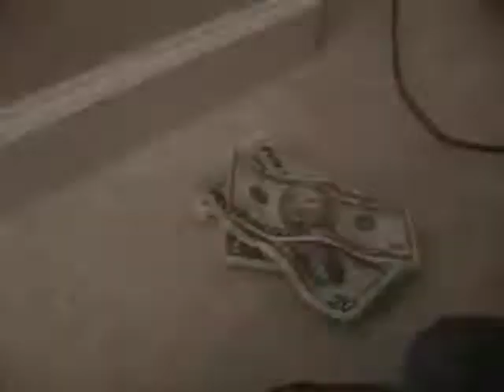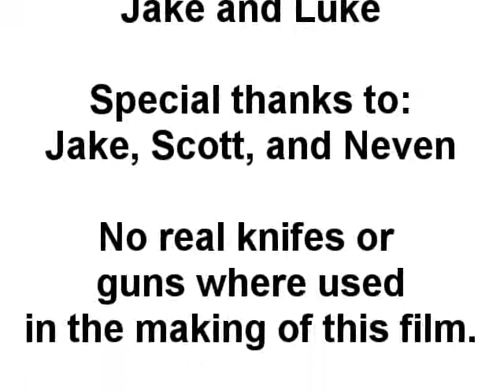Sam Fisher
An old movie I made a long time ago.  This was the first movie I had ever made with actual people.  It was the cheapest production you could possibly imagine.  We used Windows movie maker to do our editing.  And, we used an old camcorder to record it.  It was all done in one day, mostly because we were bored and had nothing else to do.  I must say, it was a lot of fun.  Anyway, this movie was what got me started on making live movies.  I've proved since then, I hope, that I can make movies of a much higher quality.  I thought you guys might like to watch this, even if it isn't my greatest work, it's what started it all.

 It is very loosely tied to Splinter Cell*A video game based on a book, written by Tom Clancy.*  In which you play as a highly ranked stealth agent.  We eventually fell away from the whole stealth idea, and Sam Fisher became a character much more like Jason Bourne, in the Bourne movies.  The Sam Fisher movies have become much more for our enjoyment then actual story or special effects.

Hopefully, this movie will inspire people to see what can be possible with some free software *windows movie maker or iMovie*, a camera, couple of friends, handful of sound effects, some toy guns, and plenty of creativity.